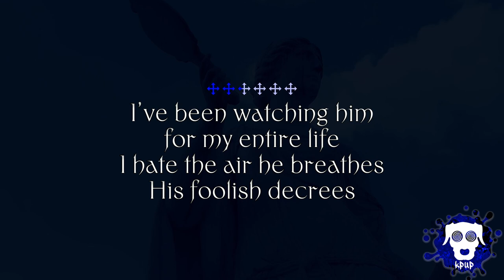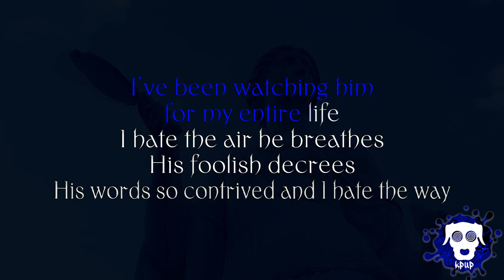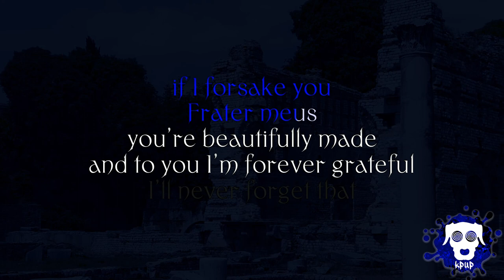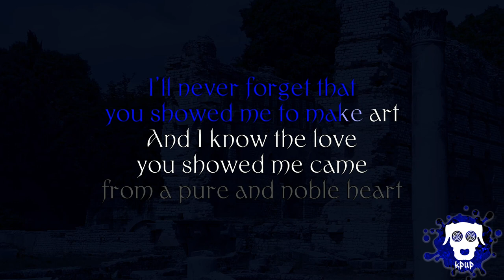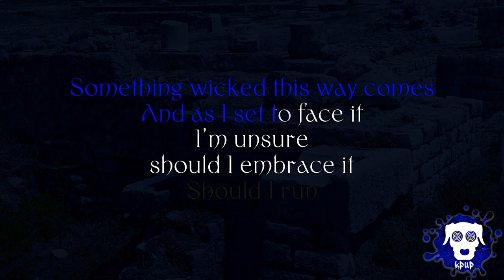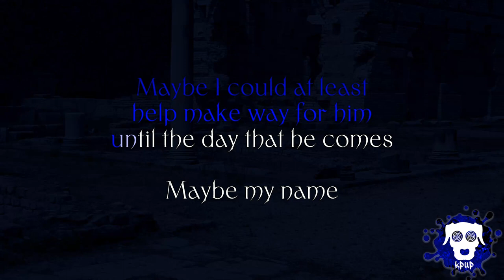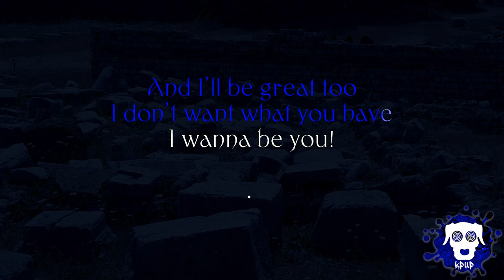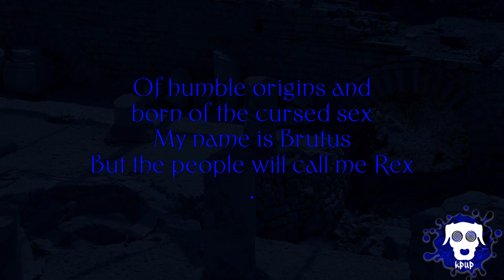The Buttress - Brutus - Karaoke Version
*No instrumentals are recreated in any of my videos. All audio work is done by seperating the vocals from audio using x minus.pro, and sometimes patchworking the resulting files using audacity*